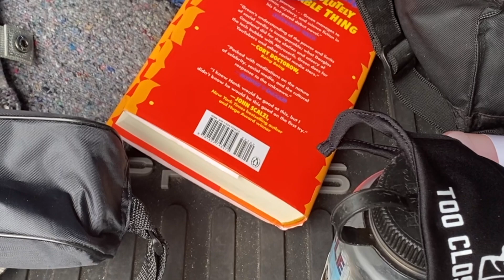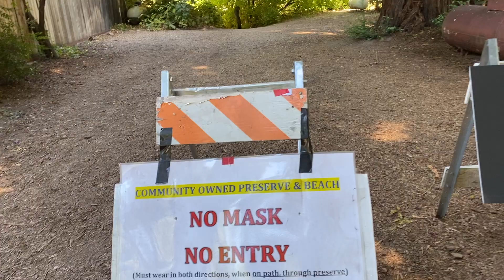My First Solo Vacation | A Mental Health Retreat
Come along on my first ever vacation completely solo. I followed all of the CDC's recommendations along with best practices to make it as safe as possible.

*FAQS*
How Old Are You: 19
School: Sophomore at Fordham University Lincoln Center
Major: Theatre Design and Production, Stage Management
Minor: Computer and Information Sciences
Location: San Francisco, CA
Camera: iPhone 11
Editing: iMovie and Adobe Premiere